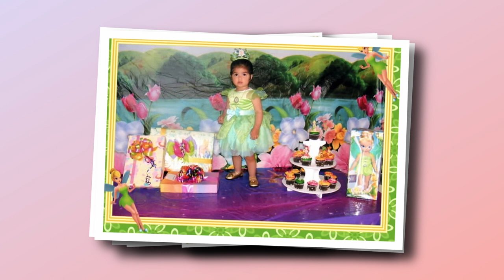Kristyn Melissa Photo Video Album